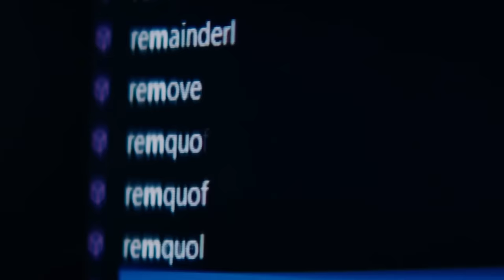SIT 2023 Open House